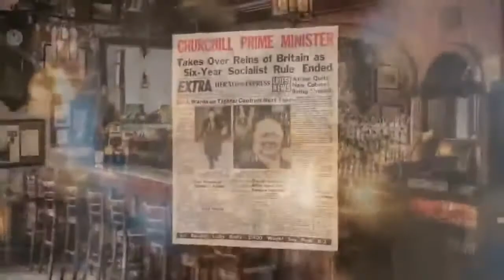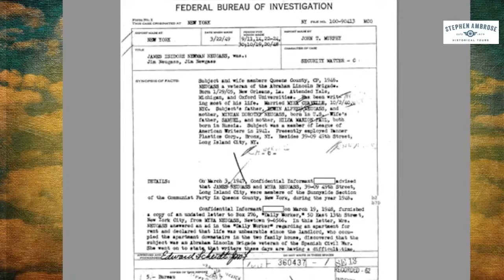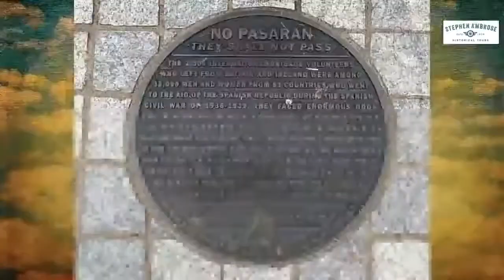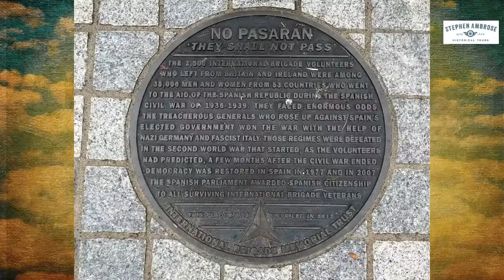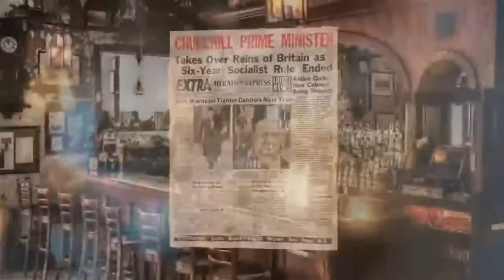History Happy Hour Episode 26: Americans in The Spanish Civil War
The Spanish Civil War was a three-year pitched battle between leftists and facists in the 1930s that attracted thousands of volunteers from America and around the world.  It was also a violent prelude to WWII that involved Franco, Hitler, Mussolini and Stalin.  Host historians Chris Anderson and Rick Beyer talk about the war with Adam Hochschild, author of Spain in Our Hearts: Americans in the Spanish Civil War.  Plus, a look at what drives his prolific history writing. “I'm particularly attracted to writing about times and places when people felt a moral imperative to confront evil.”

Adam Hochschild is an author, journalist, historian and lecturer. He is the co-founder of Mother Jones magazine and the author of ten books.   His books include King Leopold’s Ghost, Bury the Chains, To End All Wars, Spain in Our Hearts,  and his most recent book, Rebel Cinderella. In 2009 he received the Theodore Roosevelt-Woodrow Wilson Award from the American Historical Association.
He teaches at the Berkeley School of Journalism.